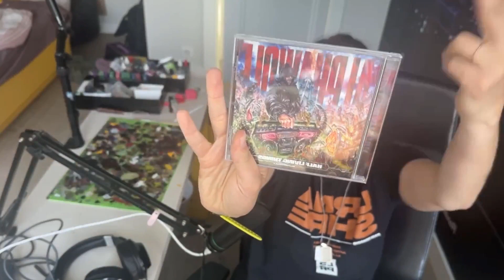half living things - alpha wolf - recenzja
dziś będzie ponownie nu-metalcore tym razem z australi

9,5/10
Najlepsze : bring back the noise, hanter, sucks 2 suck, whenever you're ready, mangekyo, hald living things, ambivalence
Najgorsze: brak